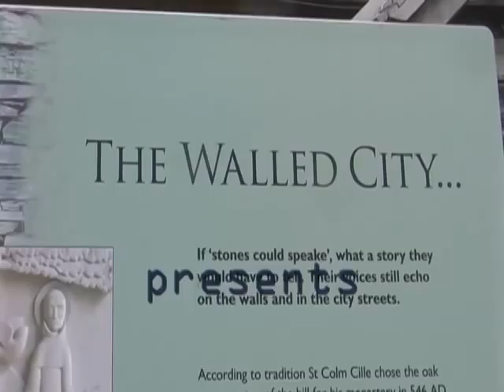Big Guns in Derry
May 2008, Ireland
"The Great Guns like Thunder" Book launch event filmed by Wyllie O Hagan from the City Walls in Derry, overlooking the Bogside.

As completion of its cannon gun restoration project Derry City Council today launched the 'Great Guns like Thunder' publication at the Verbal Arts Centre. The definitive publication on the provenance of the city's unique collection of cannon was jointly launched by the Minister for the Environment, Arlene Foster, MLA, Alderman Drew Thompson, Mayor, Derry City Council and the Lord Mayor of the City of London, Alderman David Lewis. The publication of the book by local company, Guildhall Press, marks the culmination of over four years research by Dr. Brian Scott and his co-authors.

The National Civil Rights Archive is held at the Museum of Free Derry.
The archive focusses on the civil rights era of the 1960s and the Free Derry/early troubles era of the 1970s.